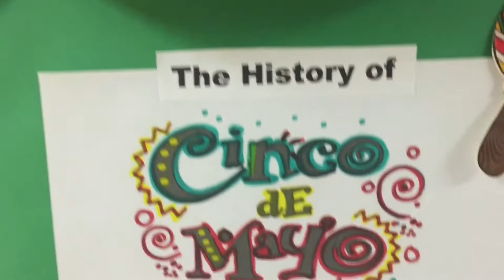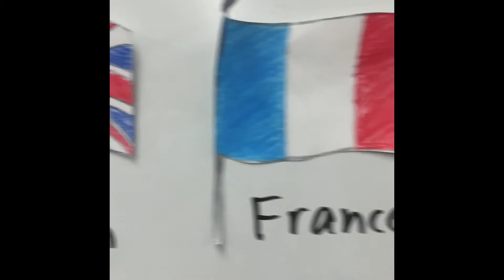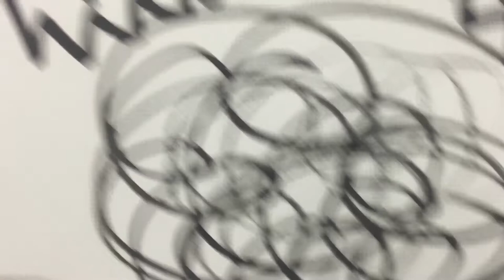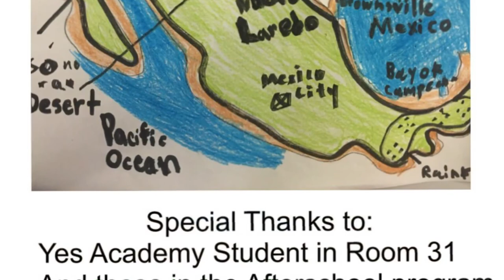Cinco de Mayo for Kids Mrs Batiste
Students tell the history of Cinco de Mayo in a funny video with sound effects and illustrations from the children